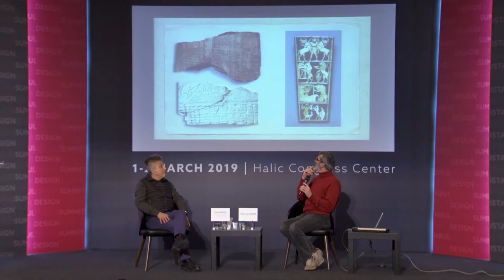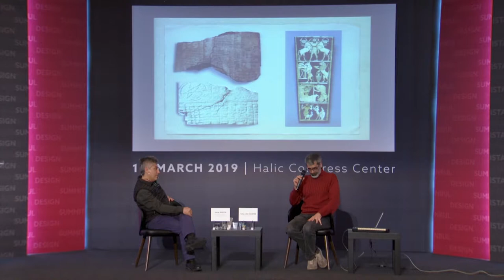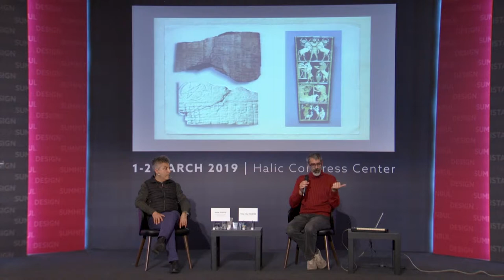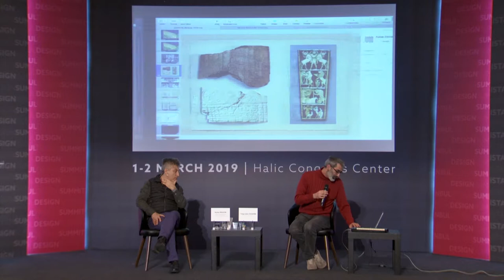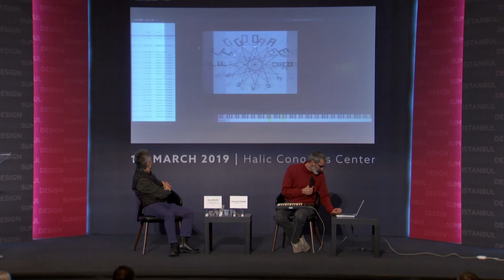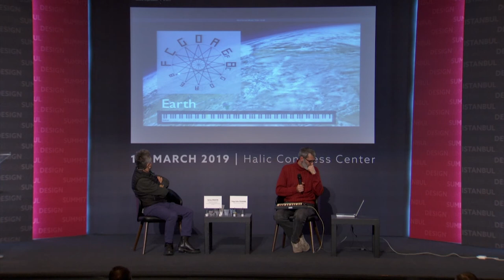ISTANBUL DESIGN SUMMIT - INTERVIEW SESSION / TOLGA ZAFER OZDEMIR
Moderator:
Sertaç Ersayın, Industrial Design Professional - Founder of re/form/ist, President of Industrial Designers Society of Turkey
Speakers:
Tolga Zafer Özdemir, Musician, Inventor of Tritonet